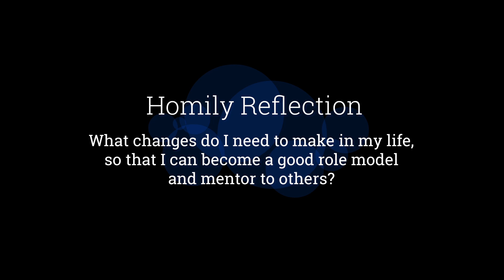Role Modelling - Homily by Archbishop William Goh (06 November 2020)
The world is very much in need of good role models, mentors and witnesses of Christian living, Christian leadership and Christian service. Indeed, we have more speakers and teachers than doers. All of us are also given some form of stewardship not just over others but we are called to give an account of what we do with our resources, wealth, talents, privileges and opportunities in life. We often forget that what has been given to us are not ours but that we are stewards and trustees of God’s blessings. God’s gifts do not belong to one or two persons but are directed for the good of all. Consequently, we will one day be brought to account before the Lord. We will be judged on how well we have used what He has given to us for His people. What kind of models or mentorship do we want to impart to our children, loved ones and those under our charge? What kind of legacy would we want to leave behind when we leave this world? These are the questions that the scripture readings are asking us to reflect on. All other models must model themselves after our Lord. He has shown us the way. By living a life of self-sacrificing love and service to our fellowmen for the greater glory of God, we live life to the fullest.